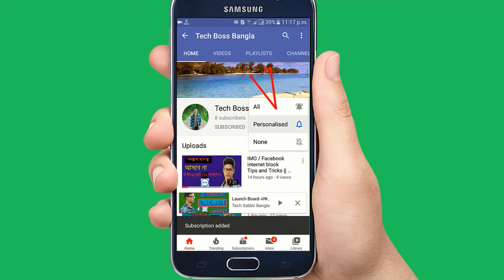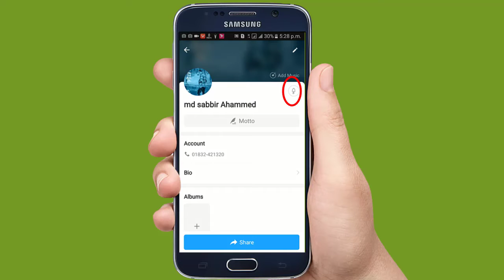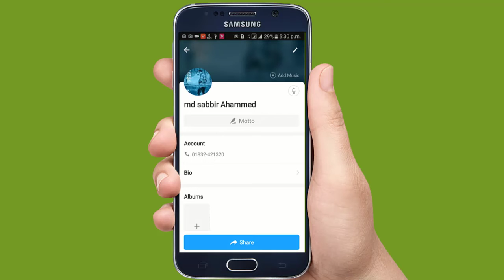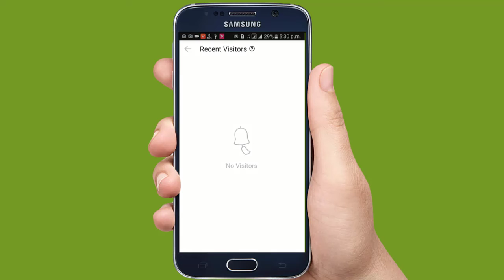imo new hidden feature 2019 || জেনে নিনি কে আপনাকে গোপনে ফলো করে Tech Boss Bangla